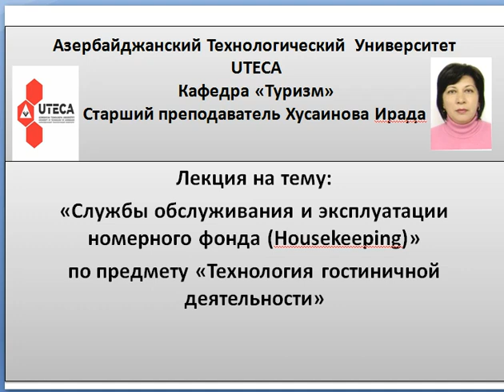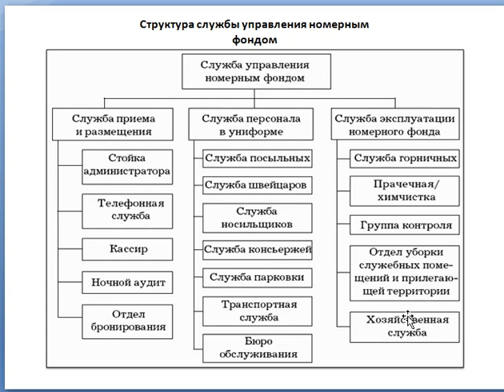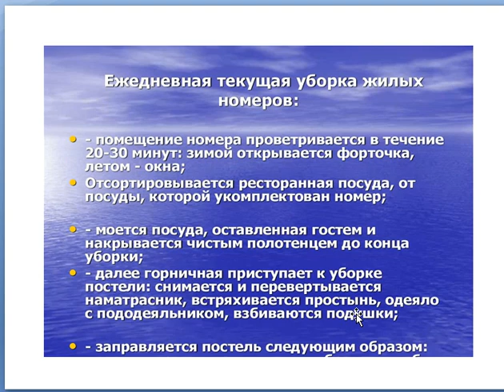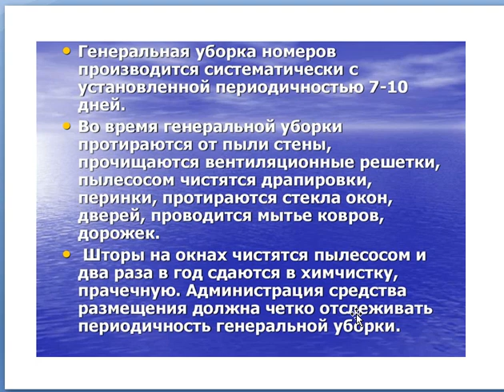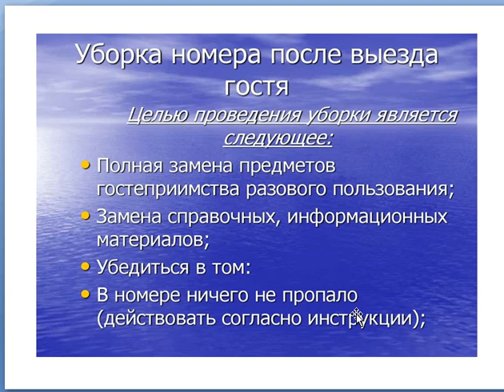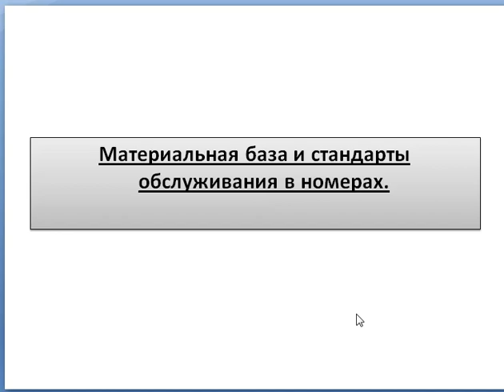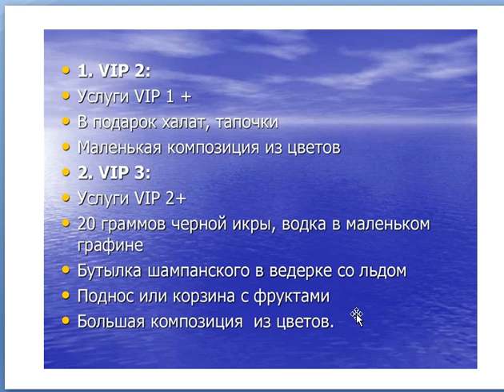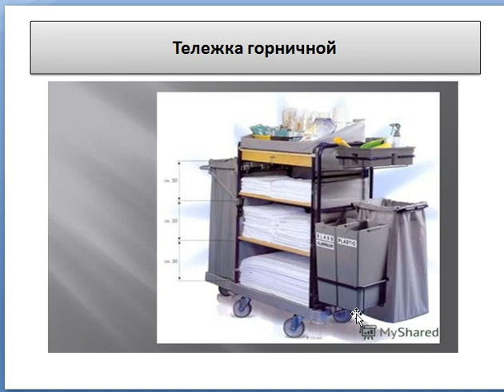Видеоурок (Технология гостиничной деятельности)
Предмет: Технология гостиничной деятельности
Тема: Служба обслуживания и эксплуатации номерного фонда (Housekeeping)
Лектор: Хусаинова Ирaда